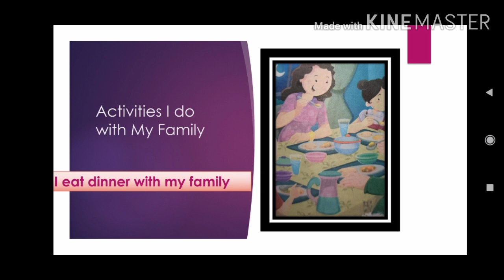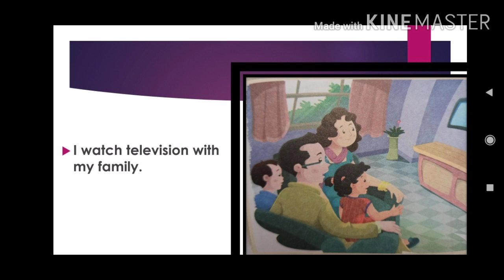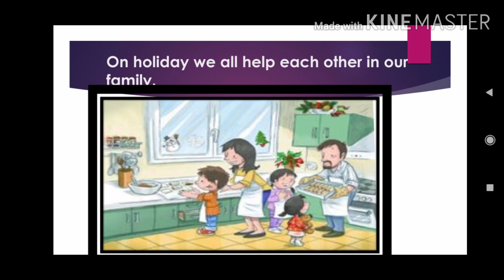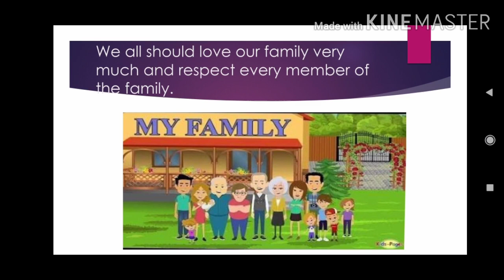NUR EVS My cute family by PRATIBHA MISHRA